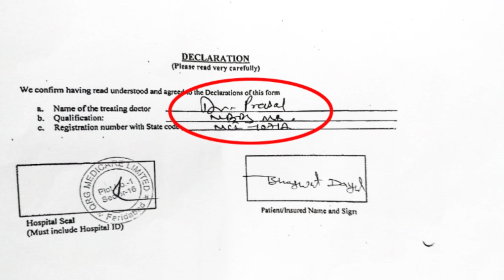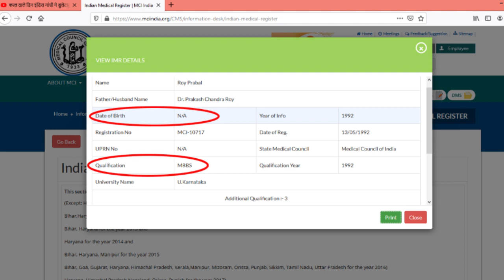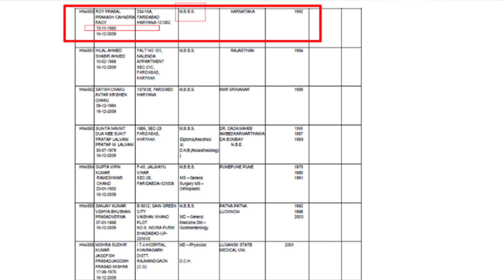डॉक्टर की पढ़ाई का पोस्टमॉटर्म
फरीदाबाद के उस डॉक्टर की पढ़ाई का पोस्टमॉर्टम जिस पर लगे हैं मरीज को लापरवाही से मार देने के आरोप। जी हां हम बात कर रहे हैं क्यूआरजी अस्पताल के डॉक्टर प्रबल रॉय की। लगभग दो महीने पहले पथरी के ऑपरेशन के दौरान पलवल निवासी भगवत दयाल की क्यूआरजी अस्पताल सेक्टर 16 फरीदाबाद में मौत हो गई थी। परिजनों ने इस संदर्भ में मामले की जांच कराने की मांग की थी।  डॉक्टर प्रबल रॉय और डॉक्टर संजय कुमार व डॉक्टर हिमांशु दीवान की टीम ने यह ऑपरेशन किया था।